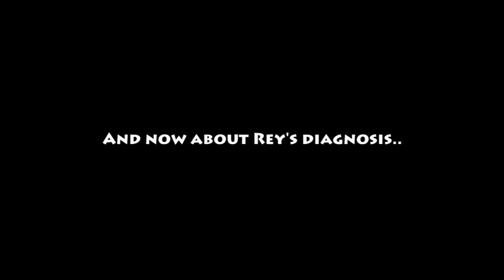Causes of bleeding from penis 💉 Emergency Vet Visit 💡 Dog Lessons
A few days ago we noticed a few blood drips around Rey's penis, so I we looked into this matter, and took him to the vet asap.
Bleeding from the penis is never normal, and if you see this you should ask for immediate diagnosis and start treatment as soon as you can. In this video we discuss the possible reasons of bleeding from the penis.